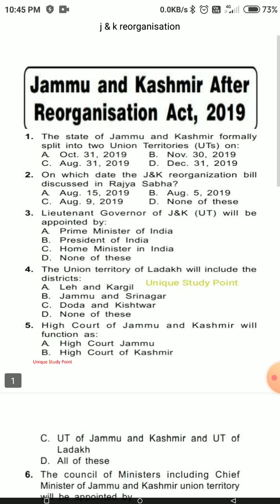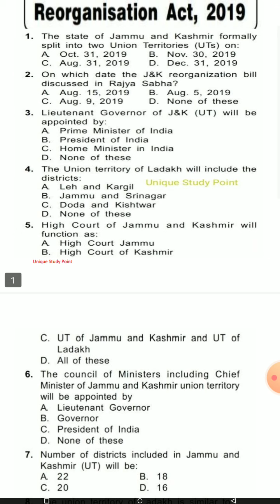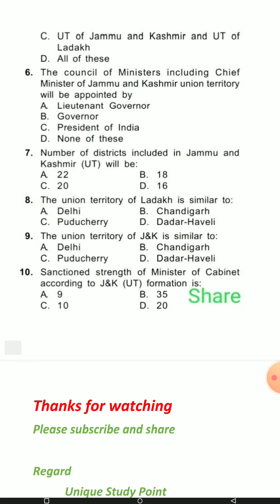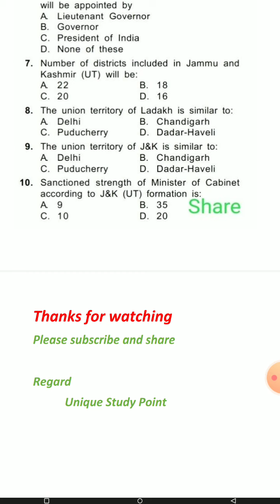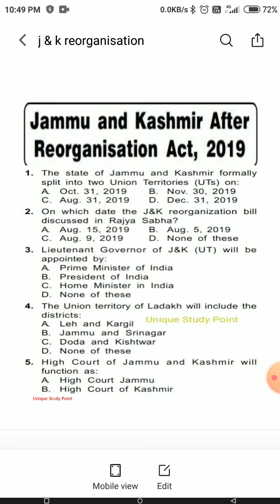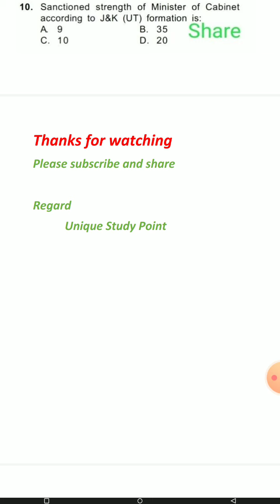J&K after Reorganisation Act,2019 | mcq || JKSSB FAA || Unique Study Point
J&K after Reorganisation Act,2019 || for JKSSB FAA and other competitive exams || Unique Study Point.
(Come to Unique become Unique)